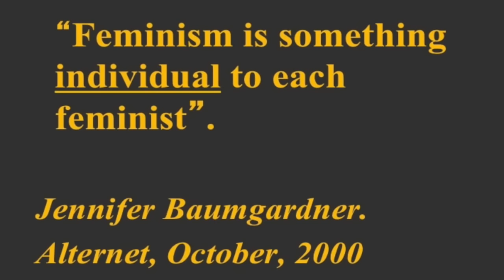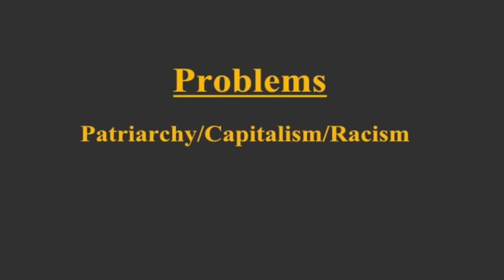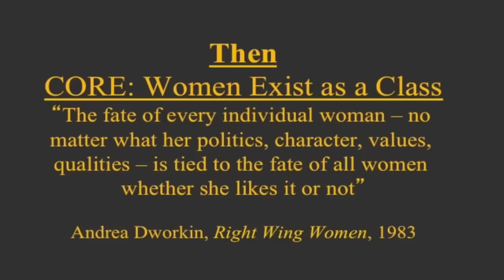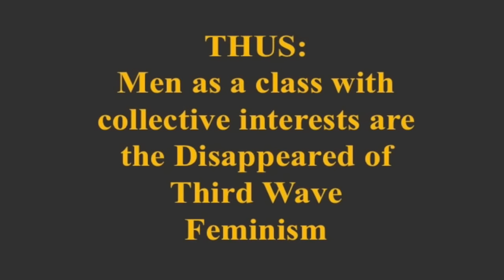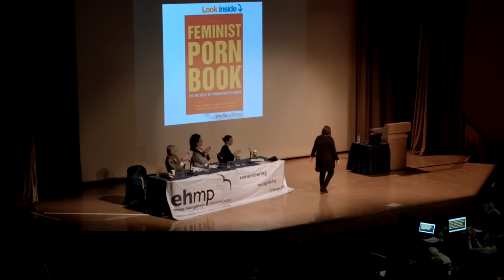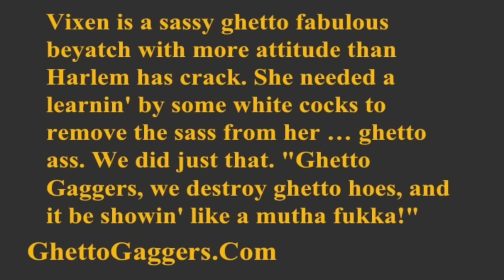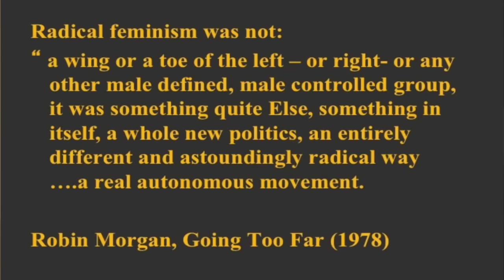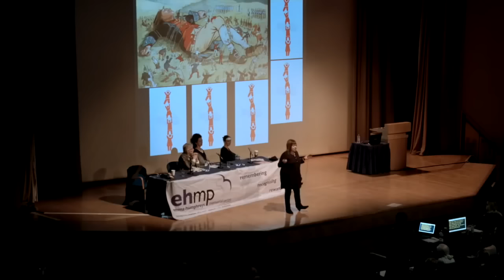Gail Dines: Putting the Radical back in Feminism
A Gail Dines talk filmed at The Institute of Education in London on 'Putting the Radical back in Feminism', November, 2014 [Save the Dog Video Production, London: savethedogproductions.com]